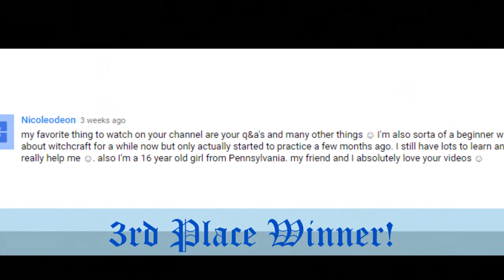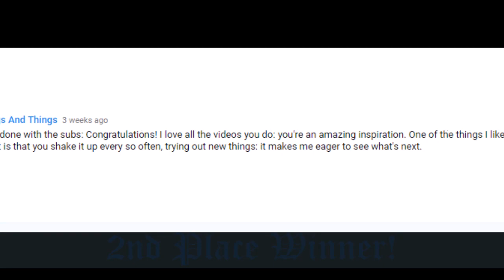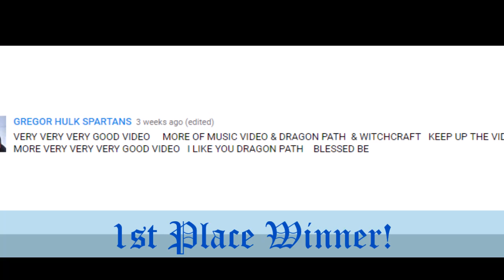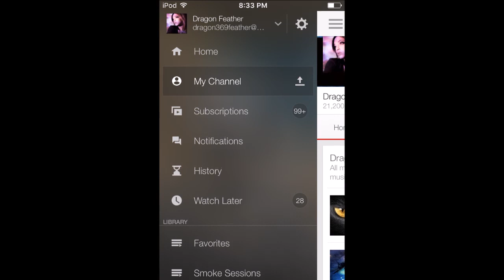20,369 Subscriber Giveaway Winners! | CONGRATS!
• 3rd Place: Nicoleodeon
• 2nd Place: Wings And Things
• 1st Place: GREGOR HULK SPARTANS

A special thanks to everyone who participated and entered in the giveaway. I was overwhelmed with the positive response and look forward to all my giveaways to come! Let me know if you're interested in Instagram giveaways in the future! Blessed be!

IF YOU ARE A WINNER!

1. Take a screenshot of your YouTube Channel menu (picture example in video)

3. In the email include any designs, colors, or ideas for the book I shall craft for you. Keep in mind these books have not yet been made and will be hand made and personalized for you as soon as you tell me what you'd like them to look like!

(Witchy Supplies, Crystals, and Other Oddities)